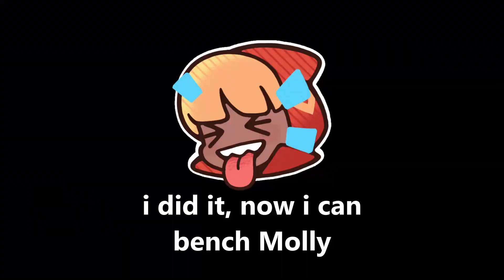Late Night Nutting in Duo Touchdown Part 1 | Smash Legends Full Match Compilation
00:00 Intro
00:20 vs. Kaiser & Parfait
03:02 vs. Ali & Octavia
06:28 vs. Ali & Ali
09:03 vs. Hook & Master Cat